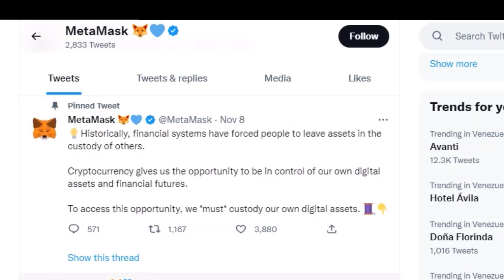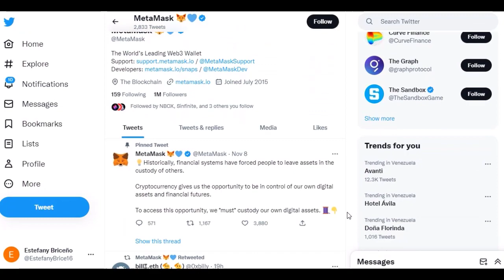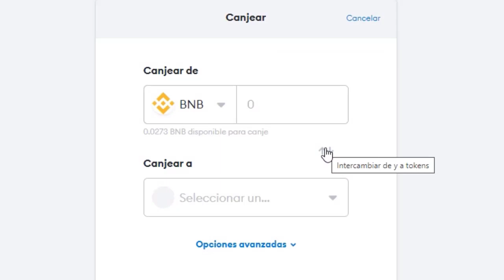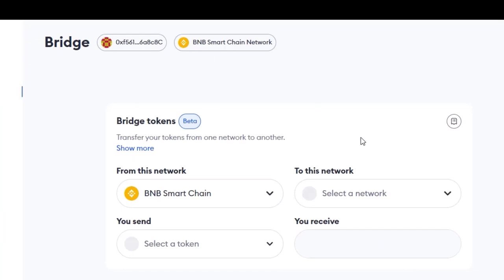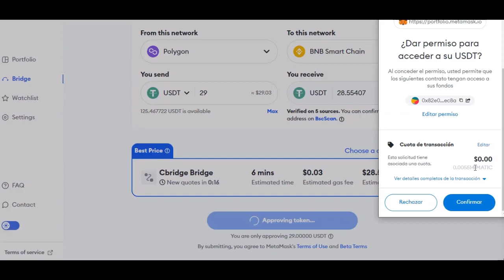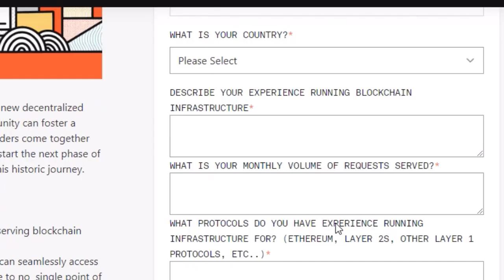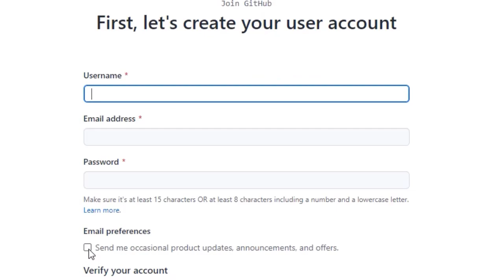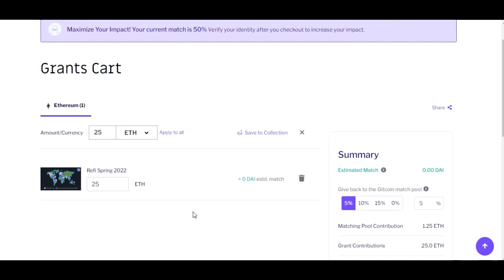💥ASI se GANA el AIRDROP de METAMASK🦊 (Paso a Paso)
Metamask está en boca de todos por su AIRDROP ya que el proyecto ha mantenido viva la esperanza de un Posible Airdrop de Criptomonedas metamask.

El proyecto metamask ya acumula más de 7.000 Millones de Dólares, por lo que si llegáramos a ganar un Airdrop la recompensa quizás sea interesante.

Incluso, se especula el nombre al token o moneda que el proyecto está cocinando durante estos meses.

Actualmente metamask es una de las billeteras Calientes más utilizadas. Ya que con la caída de diferentes plataformas como FTX por ejemplo, se ha recurrido a guardar las criptomonedas en este tipo de Wallet.

Los airdrop de criptomoneda siguen siendo una buena oportunidad para las personas que buscan ganar criptomonedas gratis por ejemplo.